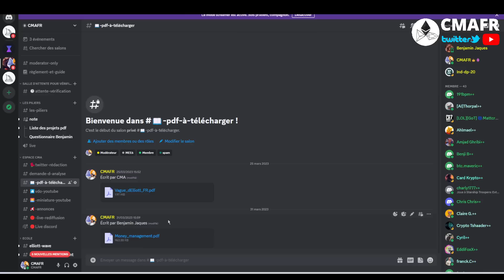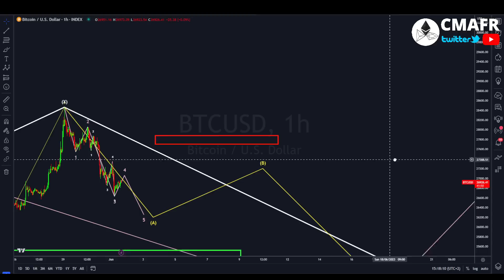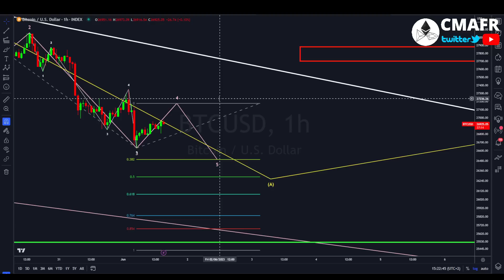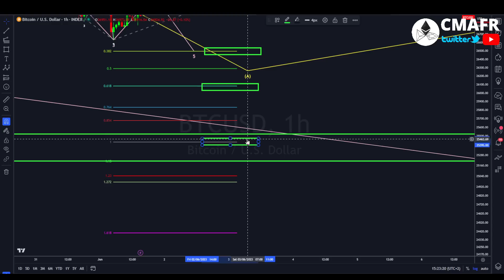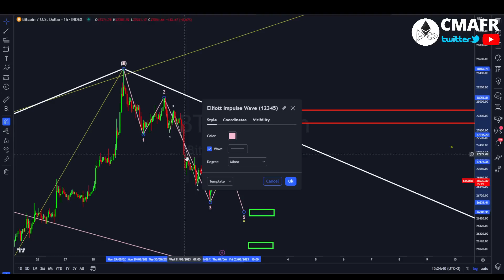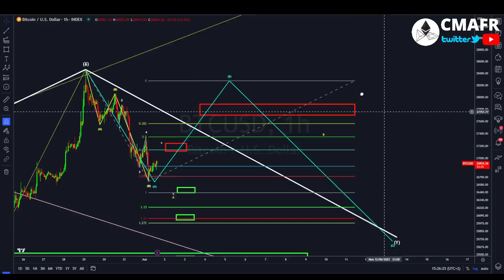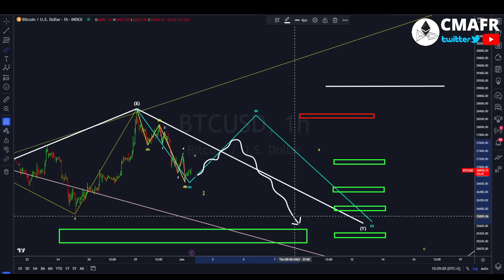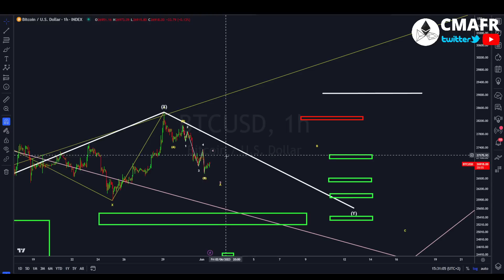BITCOIN ATTENTION !!! Tu vas croire que c'est bull ...MAIS ! ( Regarde ça !!! )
Analyse graphique technique
fr francais
prédiction prix
Btc bitcoin
ETH ethereum
XRP ripple
bch bitcoin cash
eos
ltc litecoin
ada cardano
xlm stellar
iota miota
tron trx
neo
xmr monero
dash
nem xem
ven vechain
bnb binance
etc ethereum classic
qtum
ont ontology